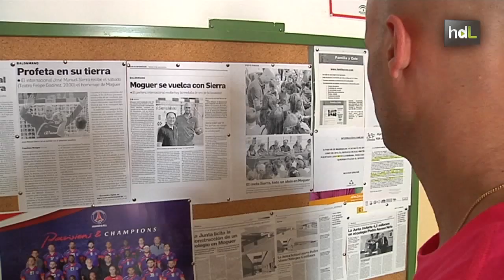HDL José Manuel Sierra, una carrera imparable en la portería de la Selección Española de Balonmano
Es el actual portero de la selección española de balonmano y uno de los vecinos más queridos del municipio onubense de Moguer, su pueblo natal. Con 18 años los ojeadores de la división de honor del balonmano se fijaron en él y ficha por el FC Barcelona. Actualmente milita en el club francés Paris Saint-Germain. En enero de 2013 ganó la medalla de oro en el Mundial de Balonmano celebrado en nuestro país. Su próximo reto será repetir la hazaña en los Juegos Olímpicos de Río de Janeiro.